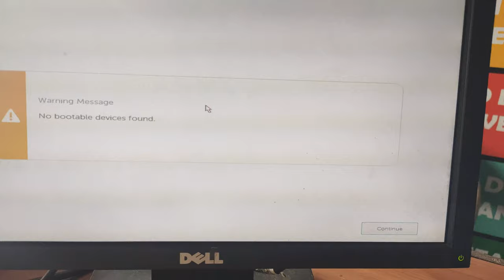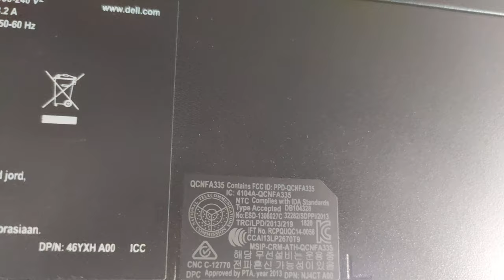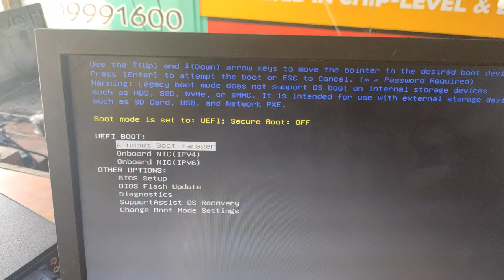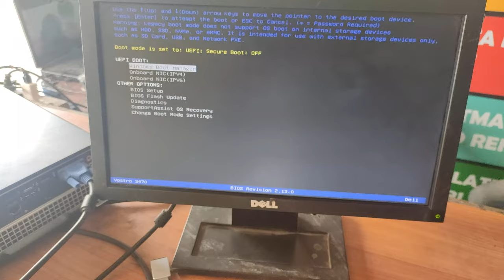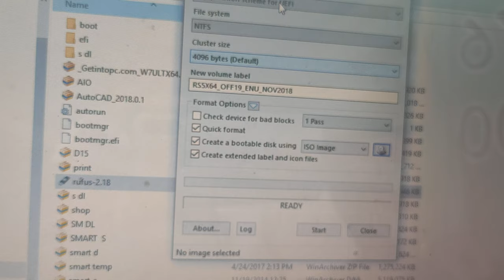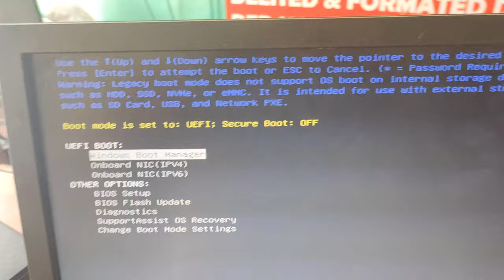DELL Vostro 8th gen chang OS W7 or w10